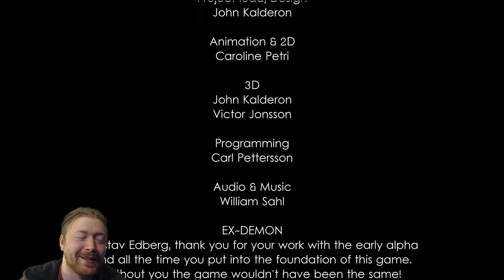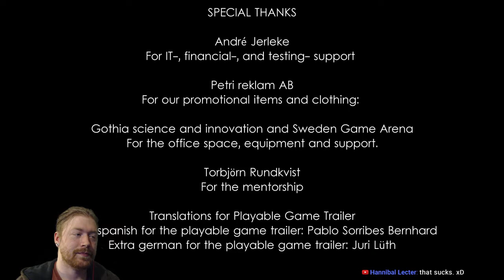Unforgiving: A Northern Hymn - Part 1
I hope you enjoyed and chatted for a bit.